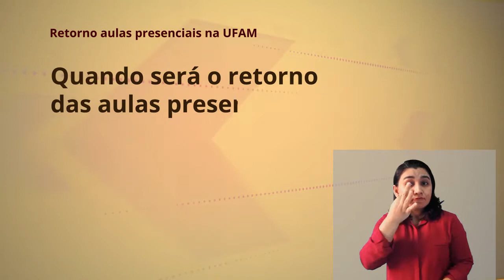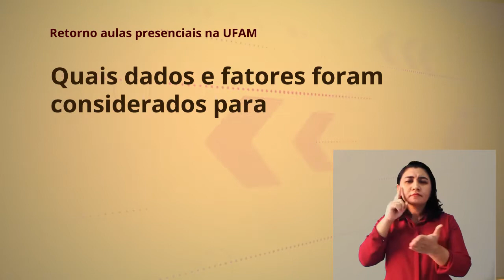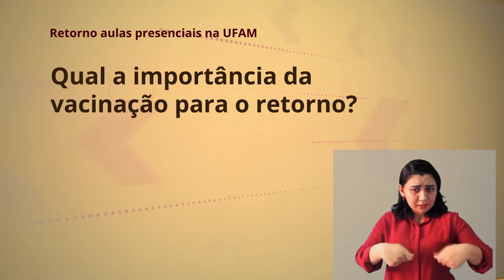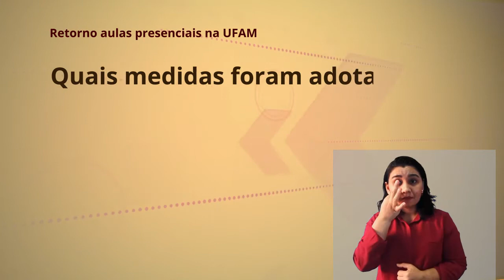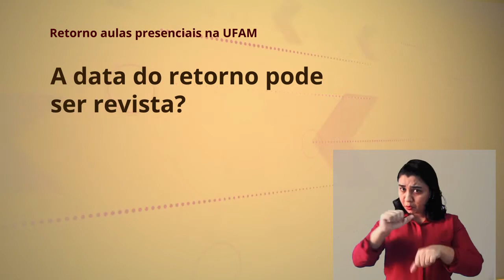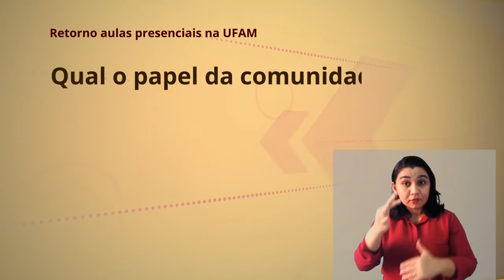Pró-reitor explica retorno de aulas presenciais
A UFAM anunciou o retorno das aulas presenciais para janeiro de 2022. Conversamos com o pró-reitor de Ensino de Graduação, prof. David Lopes Neto, que explica como será o processo do retorno.